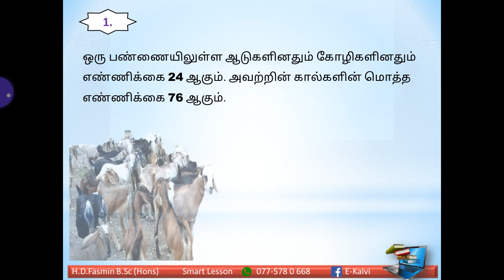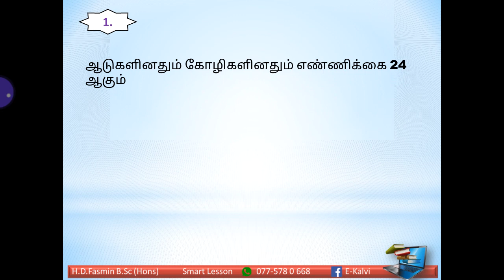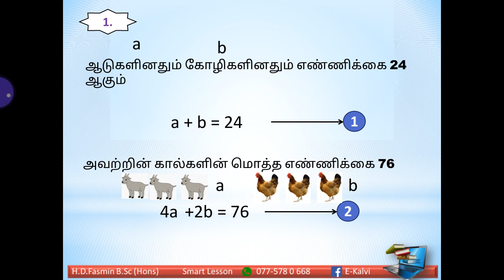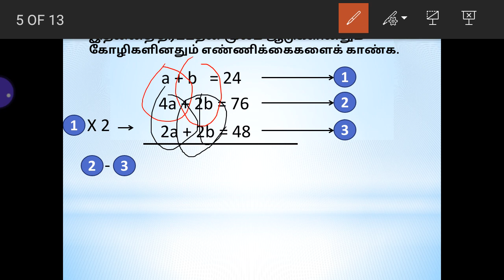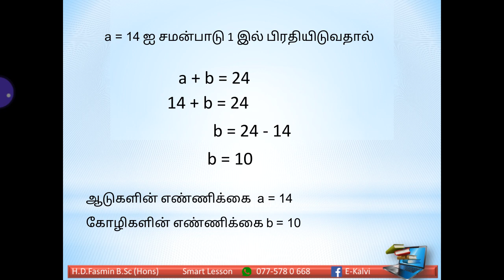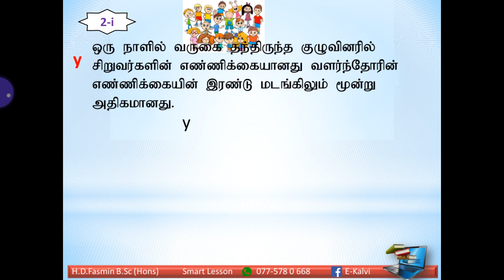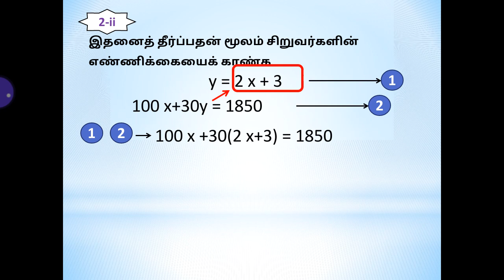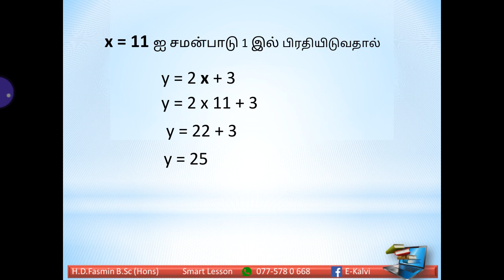தரம் 10,11 ஒருங்கமை சமன்பாடு Fasmin Sir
ஒருங்கமை சமன்பாடு அமைத்தலும் அதனைத் தீர்த்தலும் இலகுவாகவும், தெளிவாகவும் H.D.Fasmin B.Sc(Hons)